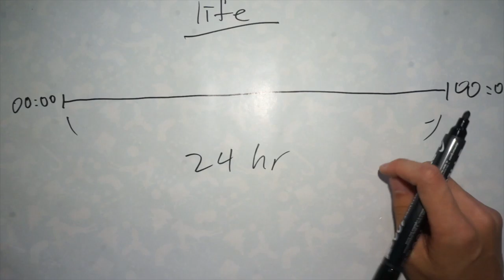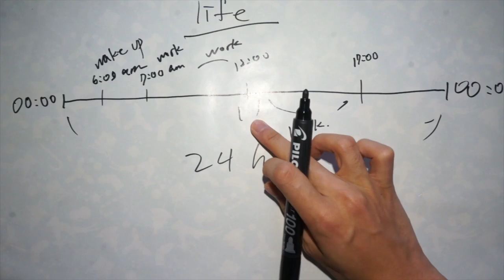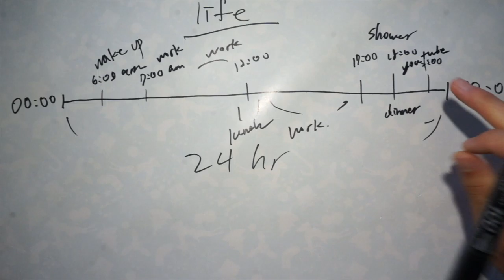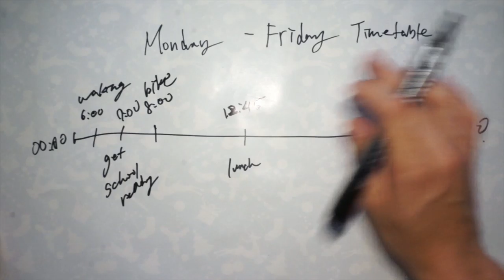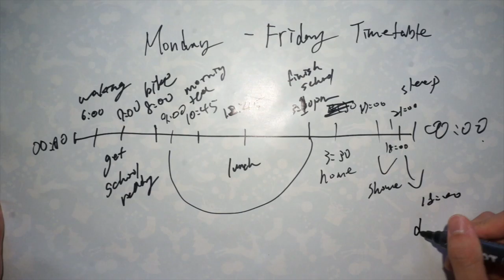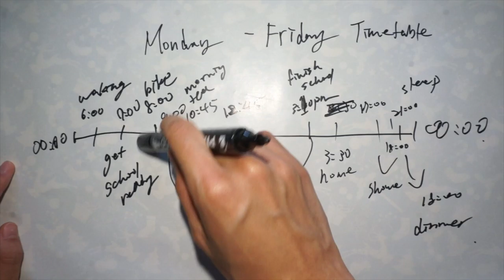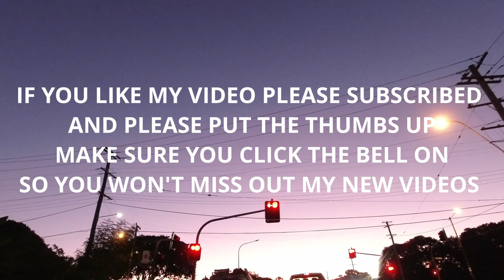My Life in BNE by Louis Tsai